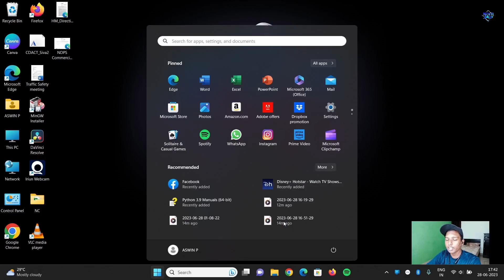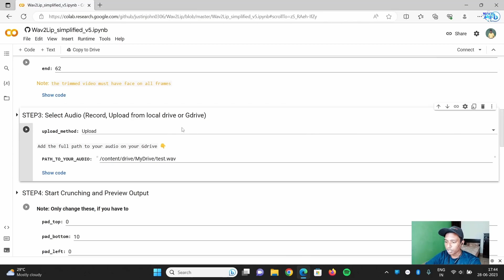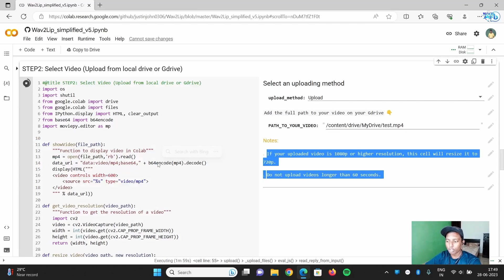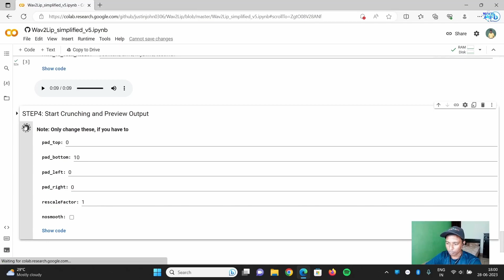SYNC YOUR LIP ACCORDING TO THE AUDIO | LIP MOVE | AI TOOL | GOOGLE COLAB | TECH FI BROS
This video is about an online AI tool to sync your lip in the video with an external audio.
So watch the video completely.